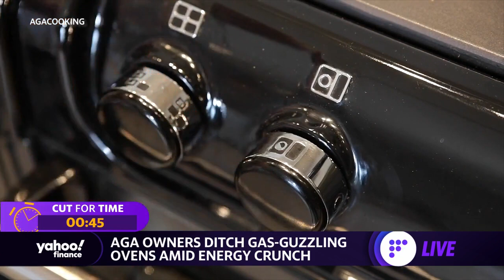Aga owners ditch premium gas-fueled ovens amid energy crunch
Yahoo Finance Live’s Julie Hyman discusses AGA owners ditching gas-guzzling ovens amid EU energy crisis.